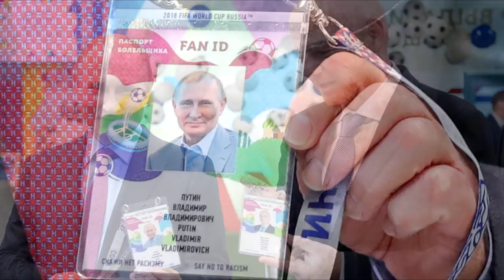О спорт, ты - мир ? В.Шендерович